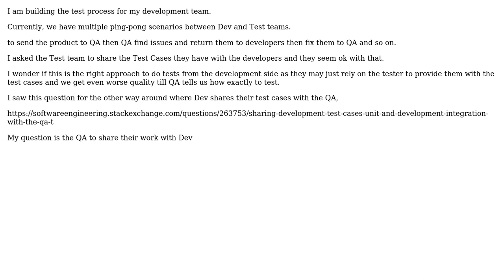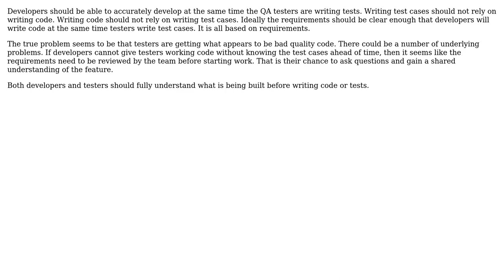Software Engineering: Shall QA team share their Test Cases with Dev Team?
With thanks & praise to God, and with thanks to the many people who have made this project possible! | Content (except music & images) licensed under CC BY-SA | Music | Images & others | With thanks to user Greg Burghardt user asmgx and the Stack Exchange Network Trademarks are property of their respective owners. You are responsible for your own actions.